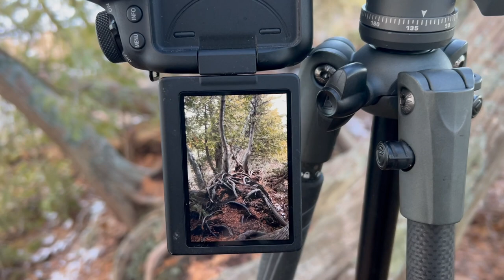Landscape Photography & Epiphanies on Oden Island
A "quick" scouting trip to Oden Island turned into a 3 hour walk yielding a few images, new ideas, and personal revelations.